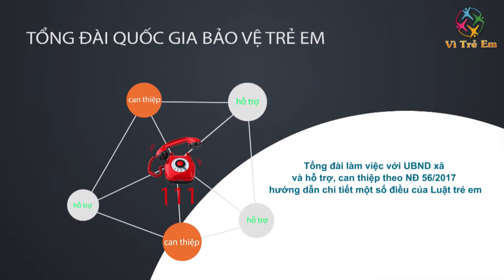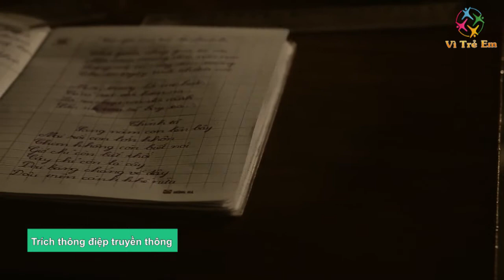Hồ sơ 111 - Bạo lực gia đình